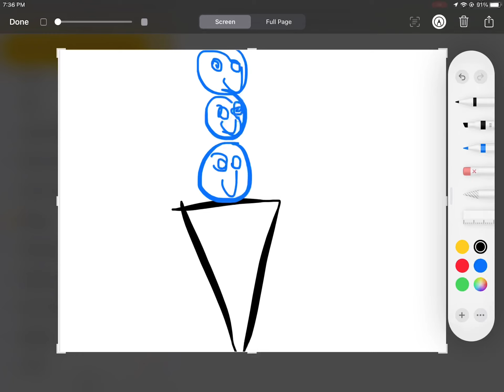Mr Carter Logo (for if ur making mr carter ice cream truck)